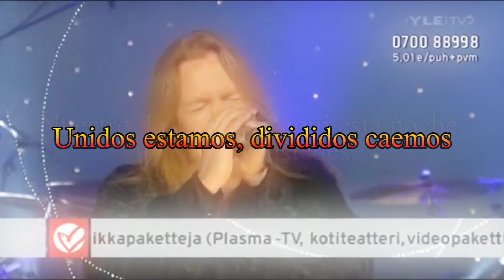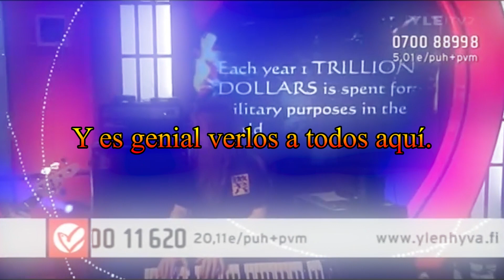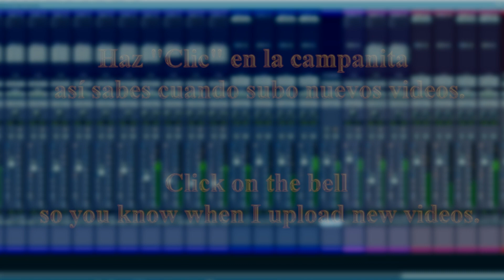Flavio Ontivero - United cover music metal mastering metalproducer mixing metalheads top 🤘😊🤘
Español: Ok United con una voz mas carrasposa que kotipelto pero fue un desafío enorme esto

English: Ok United with a voice more raspy than kotipelto but this was a huge challenge